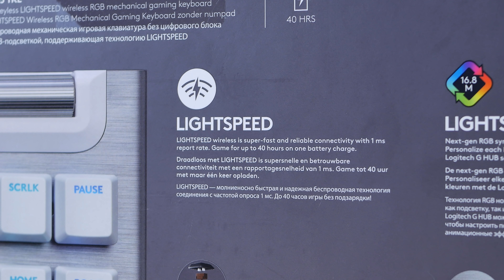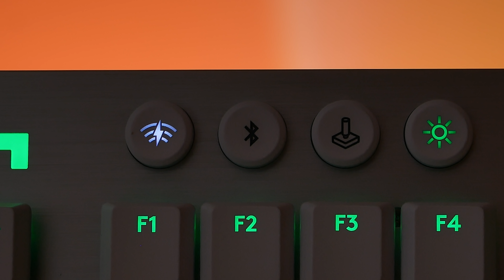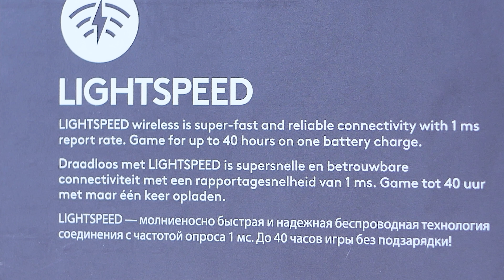Моя первая БЕСПРОВОДНАЯ МЕХАНИКА! Распаковка Logitech G915 Lightspeed TKL | Root Nation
Хотите верьте, хотите нет, но у меня никогда не было беспроводной механической клавиатуры. Да, это самые дорогие и самые нишевые версии, но чёрт, я ведь такие очень и очень люблю! И Logitech G915 Lightspeed TKL - модель именно такая!